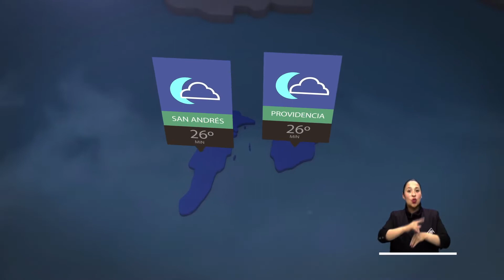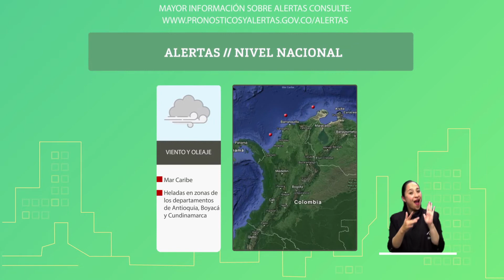Pronóstico del tiempo - Noche del Miércoles 02 y Madrugada del Jueves 03 de Enero de 2019